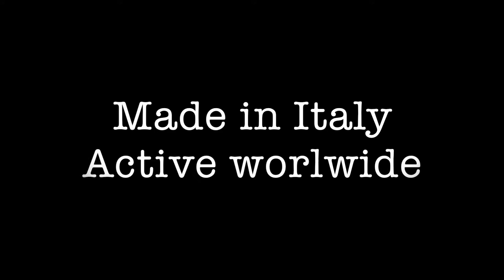'How to do it by Bianca' introduces itself!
This is a blog about travelling. Follow us for more tips and suggestions! Made in Italy, Active Worldwide.